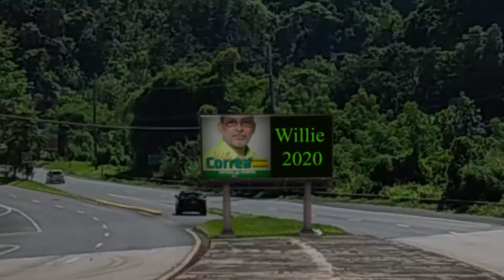Willie Correa 2020/Virtual Banner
ECQP MOVIE CLIP/
EDITOR/RAUL S. PEREZ